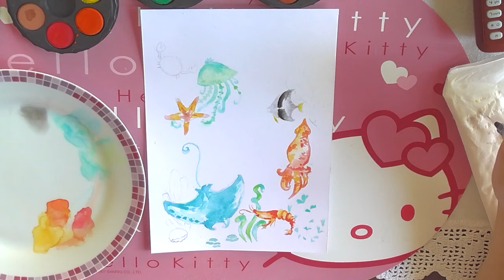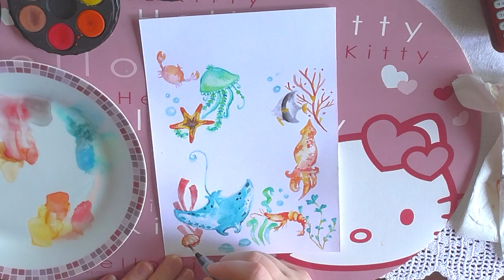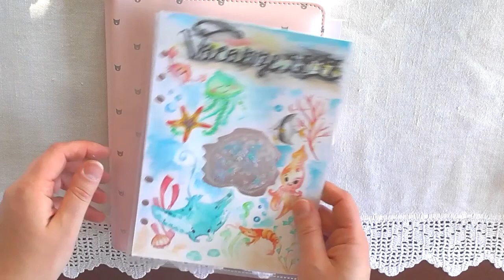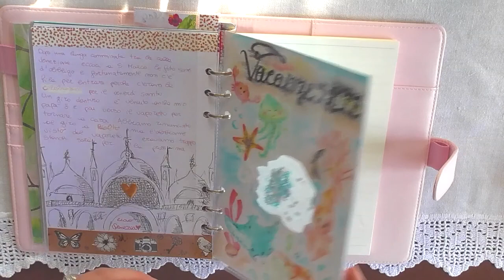SHAKER CARD ESTATE VACANZE 2017 PER AGENDA | Tutorial DIY con Acquerelli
Realizzo con voi il divisorio per la mia agenda travel book a tema mare per le vacanze 2017, lo coloro utilizzando gli acquerelli di tiger e i pennelli con serbatoio acquistati su aliexpress.
Per fare il retro ho utilizzato una carta di lidl come sfondo e degli stickers comprati dai cinesi. La shaker card l'ho realizzata utilizzando il fuse.